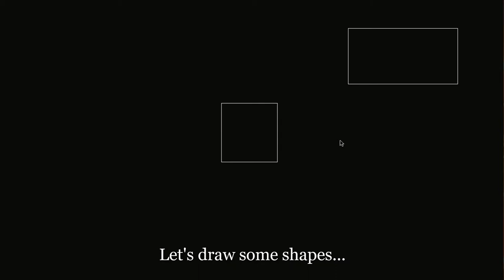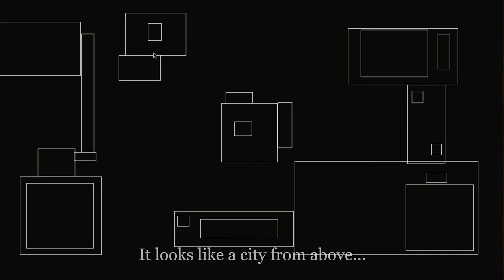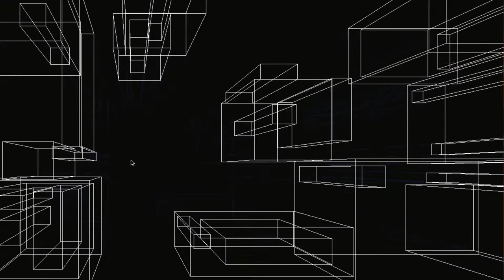Wireframe Graphic Demo (Python)